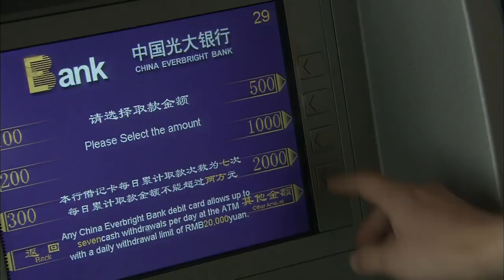女人偷倒奶粉被发现，老公气得把奶粉全撒了，两人大打出手